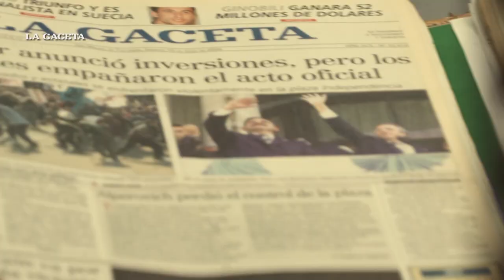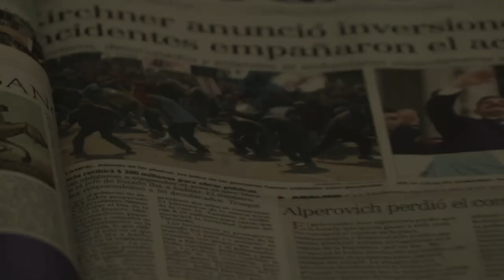ARCHIVO DE LA GACETA. 9 de julio de 2004. Incidentes en la plaza empañaron los festejos